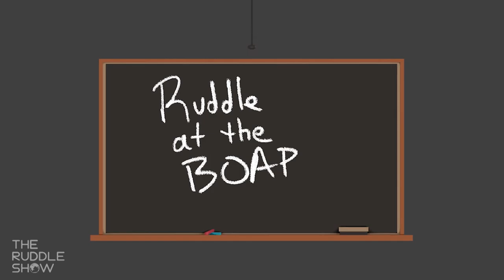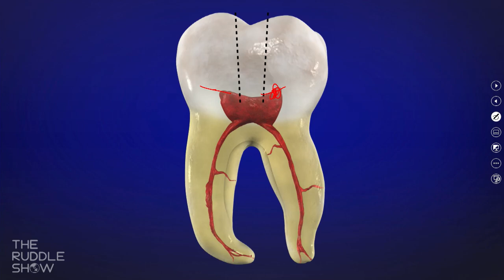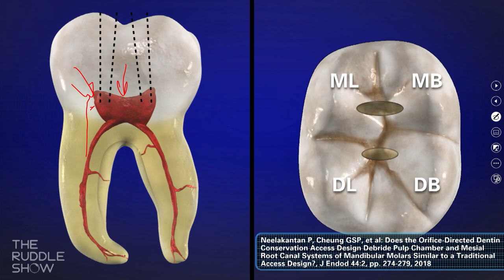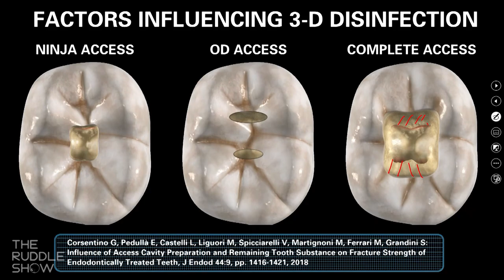S01 E04 - Endodontic Access: What is the Appropriate Access Size?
Episode 4 of “The Ruddle Show” is here, “Endodontic Access:  What is the Appropriate Access Size?"

Given new trends, the appropriate access cavity size is evolving. This show reviews the various endodontic access types and the related goals of each, while also delving deeper into the current controversies surrounding access cavities, in general. Pay special attention to the wrapup and how a “demotivator” can be turned into a motivator!

For a complete listing of the 10 shows comprising our “Winter Season”, please For now, all shows are FREE so be sure to enjoy with no obligation.  Get ready to learn, laugh and be inspired!